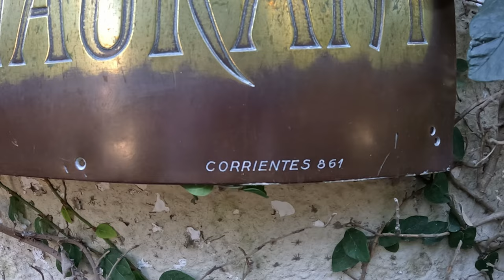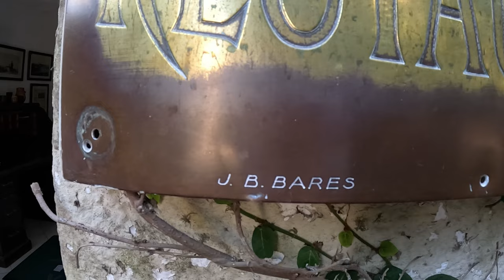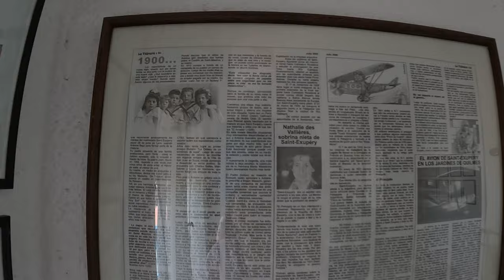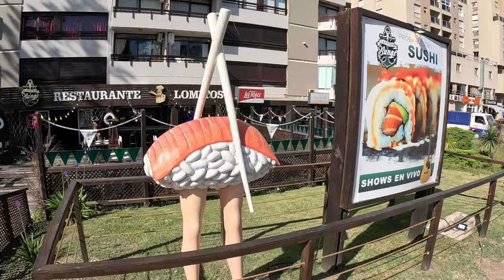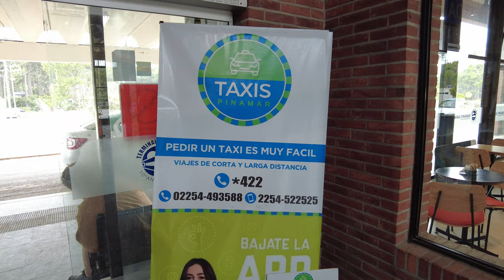Pinamar, путешествие по Аргентине, жизнь в Аргентине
Встречи в аэропорту Буэнос-Айреса на новом пикапе.
Ваш багаж точно поместится в наш пикап.
Пишите в директ инстаграм @don_maurini
Встречаю лично я. Цена от 100$ если в пределах CABA, за город или в другие города и провинции-обсуждается отдельно.

Таймкоды:
00:21 Дорога
00:52 Пинамар, вступление
01:47 Пляж
04:44 Отель в котором останавливался он.. интрига
07:32 Конная полиция
08:45 Настя об этом городе
11:29 Стоимость жилья в Пинамар
12:00 Прогулка без комментариев
18:13 Вокзал в Пинамар
22:08 Стоимость билетов
23:19 Самые красивые кадры
Жизнь в Аргентине очень и очень разная от провинции к провинции. И в туристических городках на берегу океана она тихая и размеренная, там хочется оставаться как можно дольше.
Мы решили поехать в Пинамар на автобусе, чтобы в дороге, не отвлекаясь на управление авто, наблюдать за пейзажами вокруг, за тем, как живут люди в поселках, которые попадались нам по пути следования.

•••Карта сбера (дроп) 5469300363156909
•••USDT сеть TRC20: TJ1wyRb5LuswhPcAyNDDnGW5ScNGJVdnrj